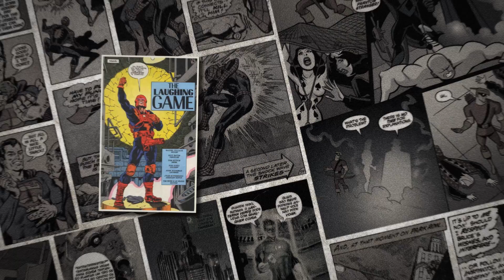TOP 10 VILÕES MAIS RIDÍCULOS DOS QUADRINHOS | Ei Nerd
Sério, você não faz idéia... um vilão mais ridículo do que o outro. E a gente mostra todos de uma forma bem... ridícula.

Roteiro: Peter Jordan
Voz: Paulo Vignollo
Edição: Renan Costa
Pesquisa de Conteúdo: Renan Ralts